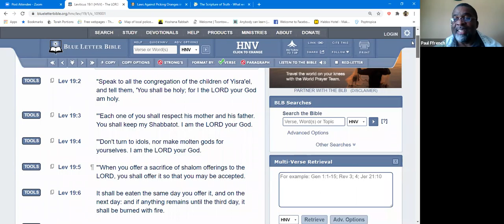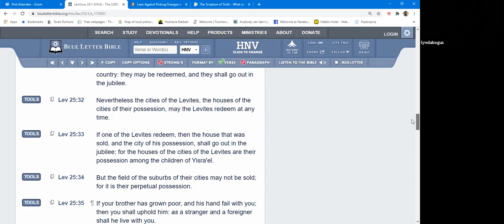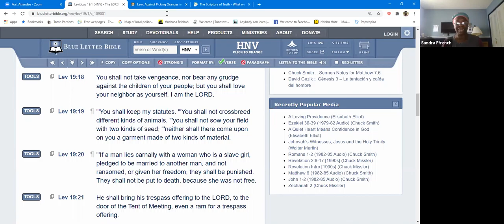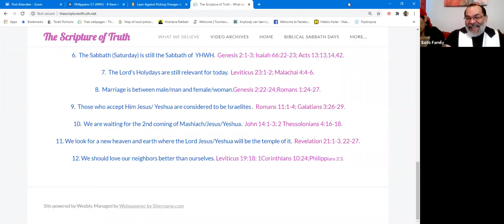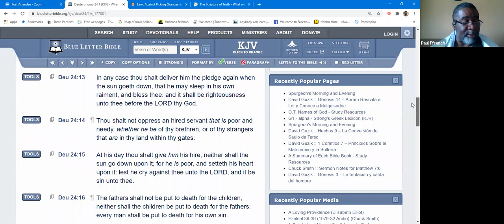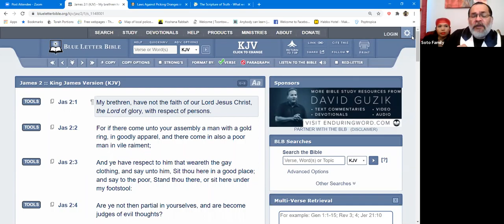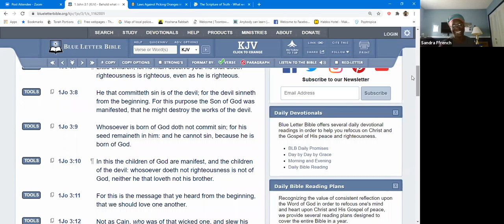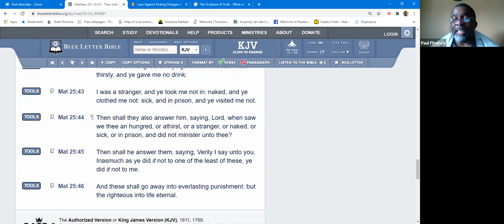Laws of Yah Part 4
Are laws of Yah still relevant in 21st century?